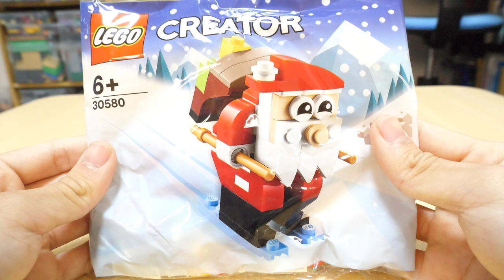【メリークリスマス！！】レゴクリエイタークリスマスミニキットを組み立てみた！I assembled the LEGO Creator Christmas mini kit!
これは今月の13日にレゴストアでもらってきたミニキットです！
クリスマスまであと2日。僕のクリスマスの思い出といえば、人生で1度もクリぼっちにはならなかった事です。クリスマスは家族で過ごすのが当たり前になったからかな？

今年の自分への誕生日プレゼント↓Birthday gift for myself this year ↓